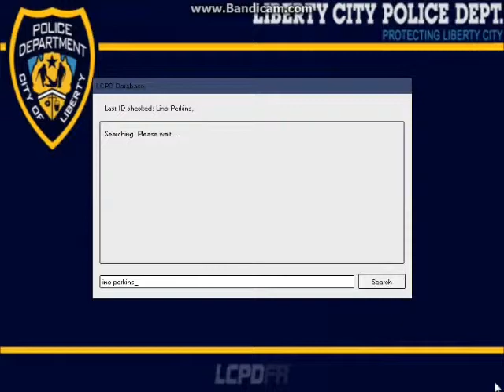LCPDFR Patrol day 13